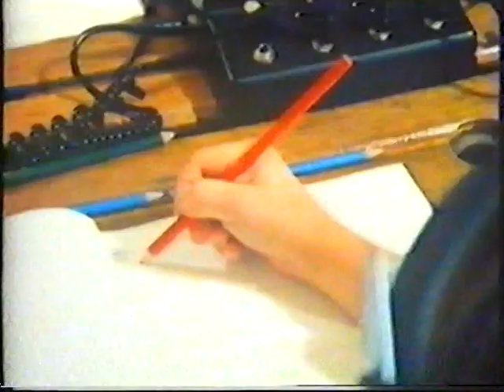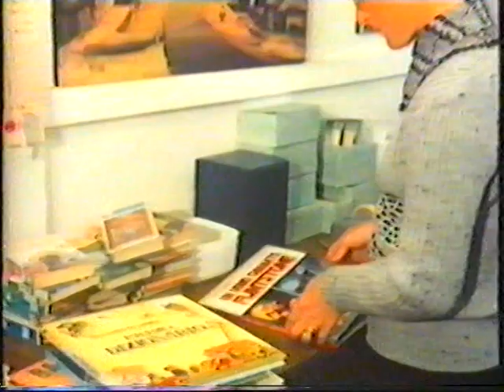'Living in Two Worlds' ABC Documentary (1976) - Part 1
In 1976 the ABC filmed a short documentary on the lives of migrant families living in Cringila, a suburb located next door to the BHP Steelworks in Wollongong, Australia. Centering on the lives of the local Muslim population of the time, the documentary delves into the intergenerational struggles of the migrant families and specifically the children. My family who is interviewed in the documentary recieved a VHS copy of the documentary on its 20th Anniversary in 1996.